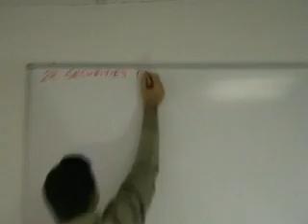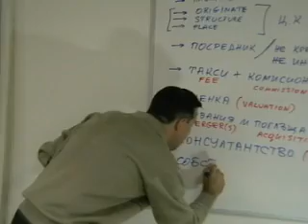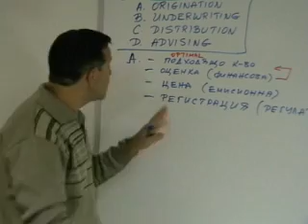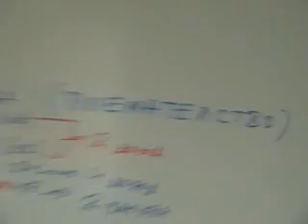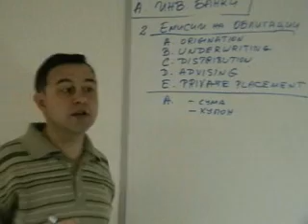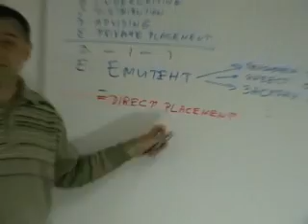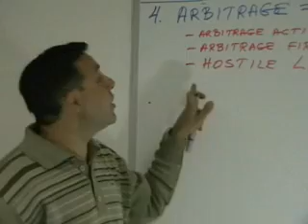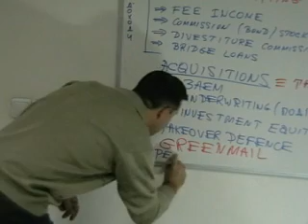Финансови посредници - Лекция 07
Разработва в детаили темата за инвестиционното банкиране.

Красимир Петров
Преподавател: Д-р Красимир Петров